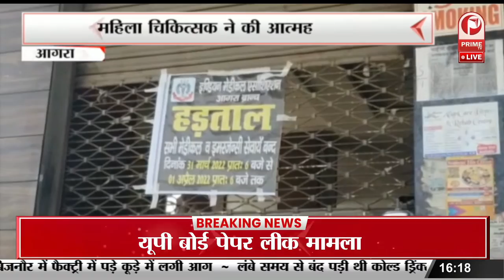UP Board Exam : बलिया पेपर लीक मामले में पुलिस ने 5 और आरोपियों को गिरफ्तार || Prime Tv